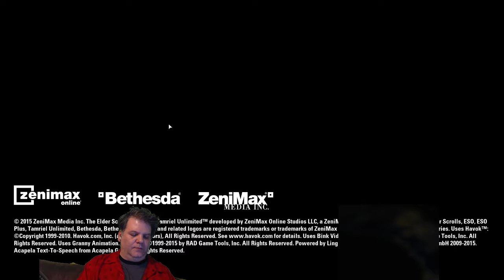ESO ESO ESO - 1 / 2